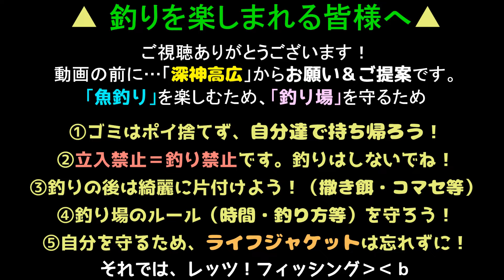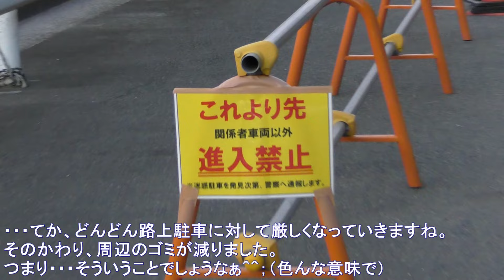釣り動画ロマンを求めて 576釣目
今回は神奈川県横浜市にある「ふれーゆ裏」に行ってきました。

もうね、この時期にこの場所に来たら・・・
ボウズORアカオビシマハゼ　この二択しかないっす＾＾；
月末まで釣りに行かないので、とりあえず気軽に行ける・・・としたら
ここしか思い浮かばなかったのです（ボウズ回避的にも）

・・・で、この日は「釣り」以外の部分で想定外の出来事が。
海が・・・汚い›‹　臭い›‹
横浜の海って、たまーに油がガンガン浮かんでいる時があるんですよねぇ。